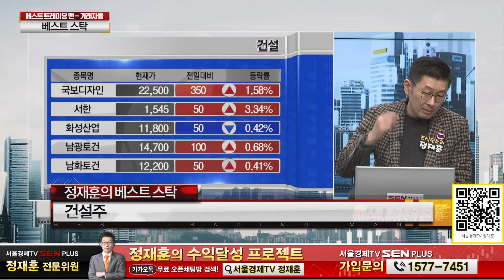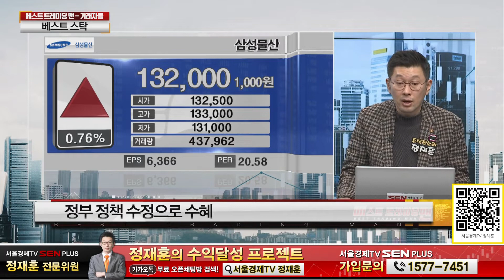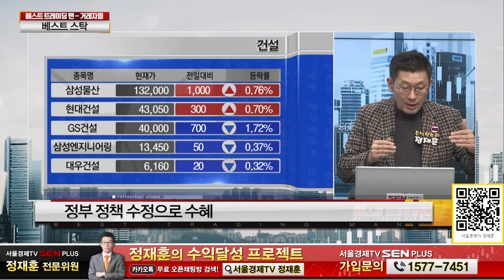주택 공급 확대 발표, 저평가된 건설주! 지금이 매수 기회?